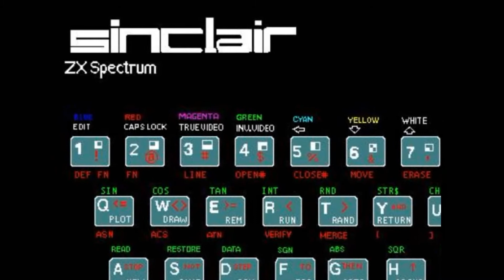Zub - Nightclub remix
I once made a poor remake of the Zx Spectrum game Zub, but one thing I loved was the fantastic remix, floor thumping tune that Joe Young of Fabulous 23's did for me.  It deserves a bit recognition.